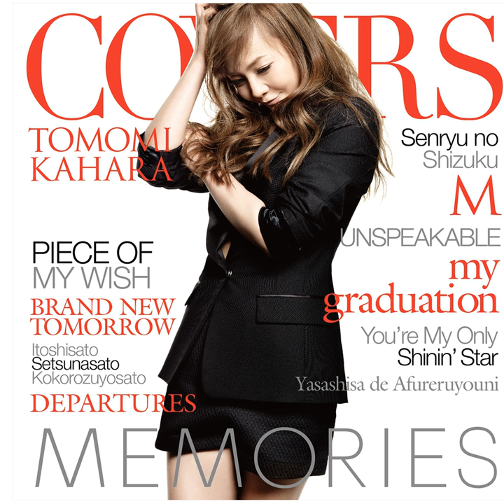Senryuu No Shizuku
Senryuu No Shizuku · Tomomi Kahara

MEMORIES -Kahara Covers-

Associated  Performer, Recording  Arranger: Takamune Negishi
Producer: Satoshi Takebe
Author: Aeri
Composer: Tsugutoshi Goto